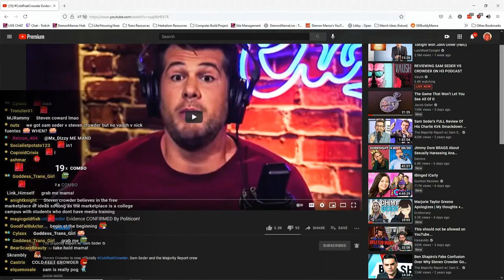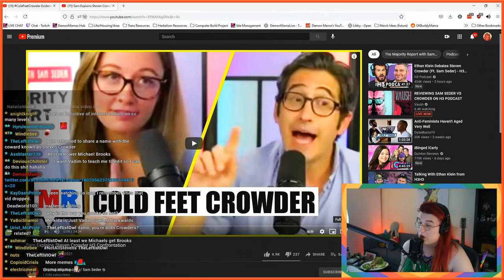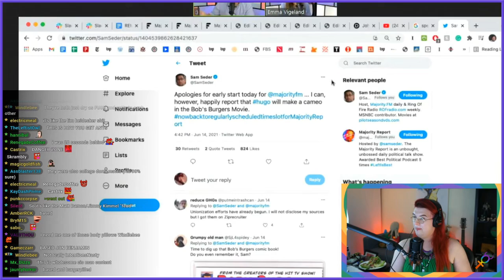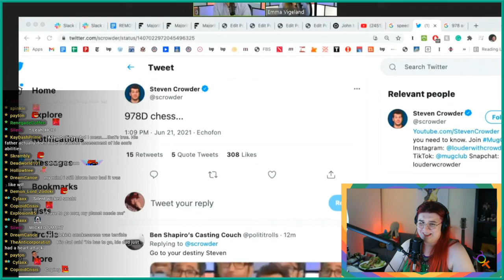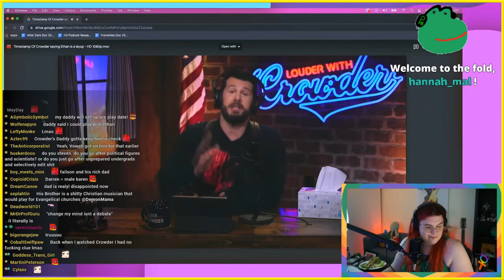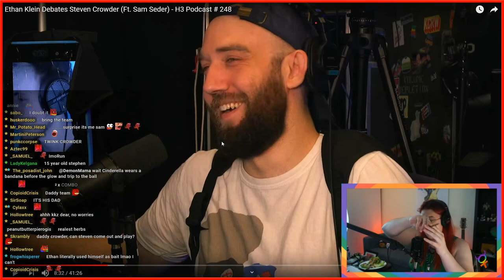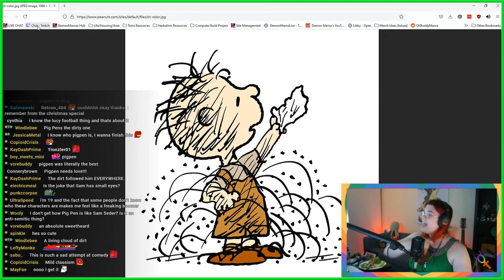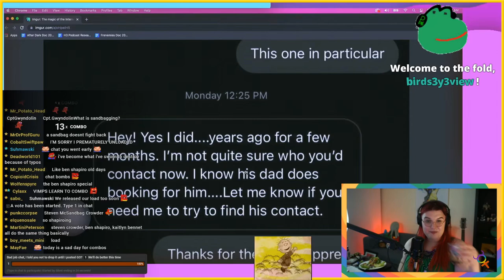DramaMama! Investigation: @H3Podcast @TheMajorityReport vs.@StevenCrowder